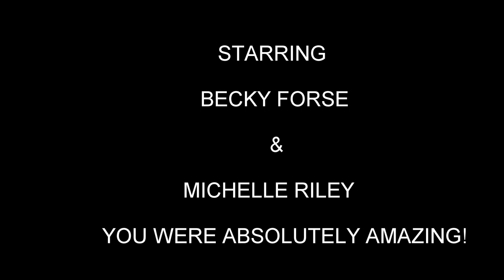RMCC 4K Sept 2014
The BEST team builder ever - THE ROYAL MARINE COMMANDO CHALLENGE - taken on by 2 complete strangers .they supported each other all the way through and were best buddies by the end! AMAZING! :)